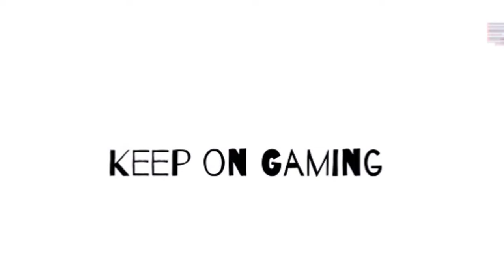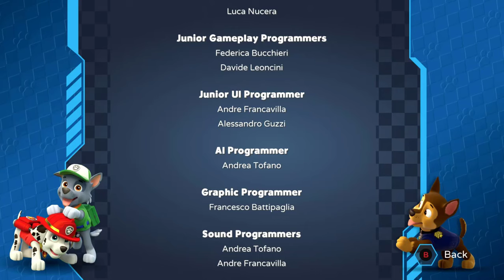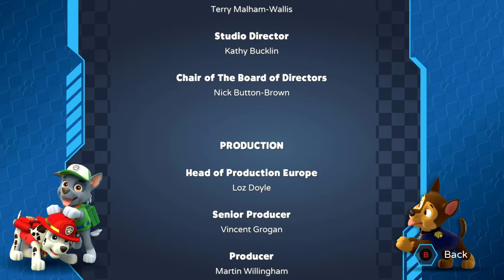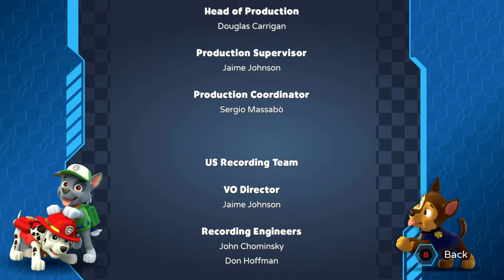Paw Patrol Grand Prix Part 1 Marshall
Here is the walkthrough for Paw Patrol Grand Prix. This is the run through with Marshall

Achievements unlocked

A different strategy
A new driver
Just getting started
First Victory
Booster
Every pup is the best pup
Unstoppable
Hero's journey